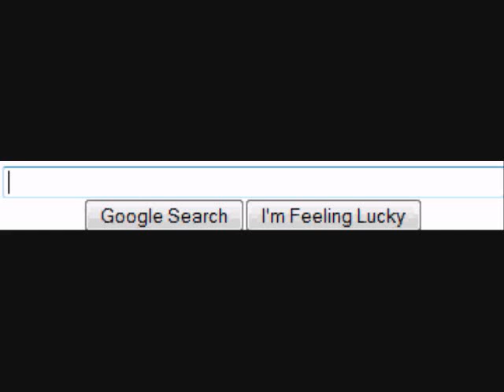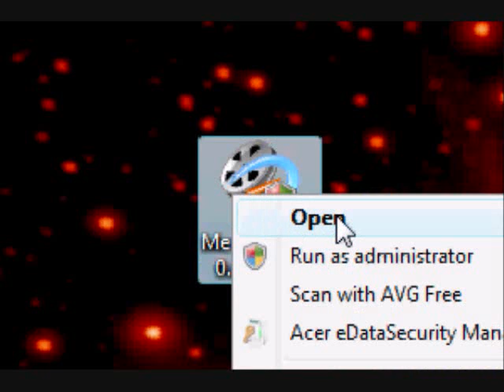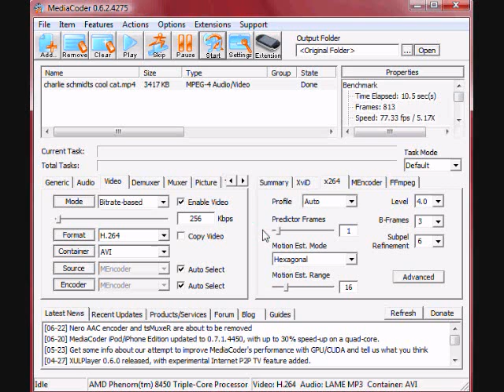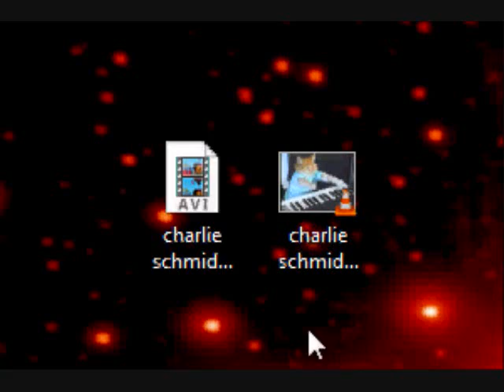How to Convert any Video or Audio file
How to Convert any Video or Audio - Instead of looking for codecs on the internet you can download Media Coder at

It can convert any audio and any video file to any format you like!

Why is this useful? Well, Some programs won`t except certain file formats and you can change it to whatever it accepts.